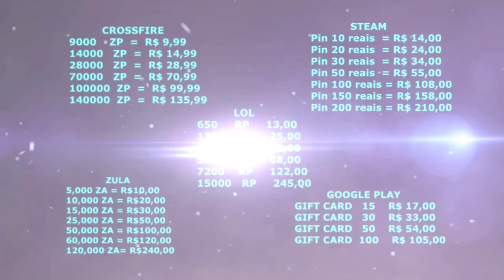NEM SEMPRE A GENTE GANHA - CAIXA ESCARLATE - CROSSFIRE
▬▬▬▬▬▬▬▬▬▬▬ஜ۩۞۩ஜ▬▬▬▬▬▬▬▬▬▬▬

 MÚSICA DA INTRO : Tiësto & KSHMR Feat. VASSY - Secrets (Instant Party! Remix)

                                        ♦MEU SETUP♦

• Placa mãe: Gigabyte H-110 M ( LGA 1151 )
• Processador: Intel Core I3 7100, 3.9 MHZ, sétima geração
• HD: 1TB
• Memória RAM: 8 GB 2400 MHZ Hyper X Fury
• Placa de Vídeo: Ainda não comprei , rs
• Fonte: EVGA 500W ( 80 plus )
• Gabinete: Monter
• Monitor: DELL , full HD , 20 Polegadas
• Web Cam: Logitec C920
• Teclado: CK 104 Inflictor Motospeed (Mecânico)
• Mouse: Razer Deathadder, 1800 dpi
• Mousepad: Razer Gholiatus Speed ( Small )

ZP É COM ZELOCOGAMER, CONFIRA OS VALORES.
🔔:ATENDIMENTO TS
🌟 horário: segunda , 09:00 as 18:00 e sabádo 09:00 as 14:00 .
➦ ZP VALORES
Croosfire

GIFT CARD   15    R$ 17,00
GIFT CARD   30    R$ 33,00
GIFT CARD   50    R$ 54,00
GIFT CARD  100    R$ 105,00